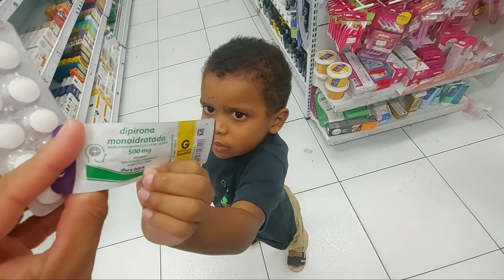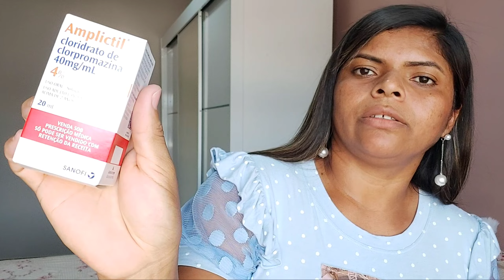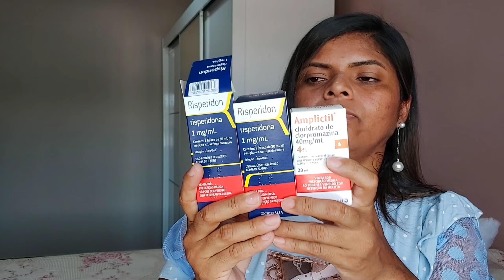CONSULTA COM O NEUROPEDIATRA + MEDICAÇÃO | RECADO SOBRE VÍDEO DO CANAL!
Oiii lindonas, tudo bem com vocês? Espero que sim. Tô de volta aqui com mais um vídeo, hoje vocês vão acompanhar eu e o Matheus indo na consulta com o neuropediatra,fomos na farmácia, lojas americanas e finalizei em casa,falando como foi a consulta, medicação que o Matheus que é autista precisa tomar.
Tem um recado muito importante no final do vídeo, assista até o final, desde já agradeço a todos!😉